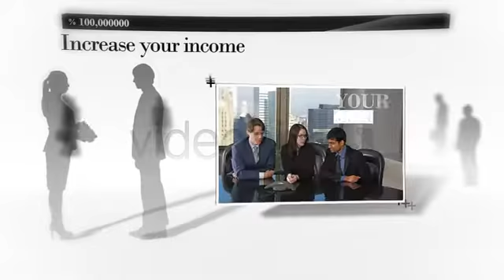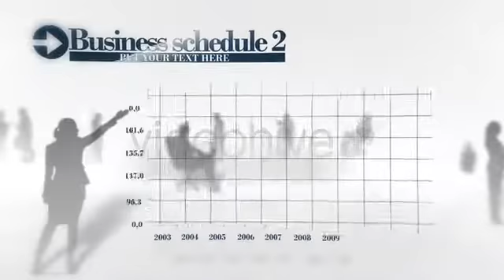Free After Effects Opener Business Point After Effects Template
Business Point After Effects Template

Random keywords (please ignore):

 free adobe after effects template sony vegas pro hd cs6 cs4 logo logos drafting trailer ae amazing animation project adobe after effects effects Effective Download free intro template free after effects intro logo adobe after effects after effects after effects free template Download cinema cinematic trailer movie film after effects adobe after effects after effects free template Download harry potter movie trailer Trailer titles typography after effects adobe after effects after effects template free Download adobe after effects after effects free template after effects kinetic typography typography Download bold text bulletin corporate entertainment business after effects adobe after effects after effects template free Download social media social network facebook facebook square cube  ! Visit our 33 free effects and templates have the opportunity to try and test the unique characteristics of after- effects in your designs . Take this amazing opportunity and start browsing through this cool collection